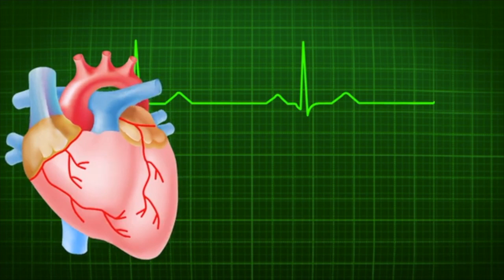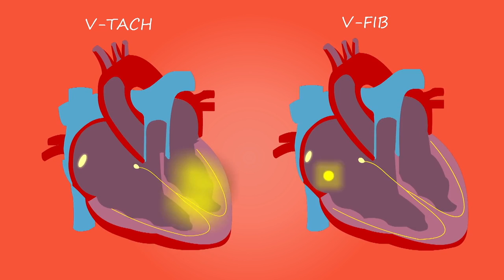Why does the heart ♥️ ♥️ beat twice? | Explainer for kids 🤔💭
It's in your chest and beats twice? Why? You should know why your heart beats twice because it keeps you moving.

Jool Education is a learning game changer. No tests. No stress. No limits. We want to give children a platform to learn at light-speed in a way that is right for them, not for statistics.

Why is it cold on top of mountains?

줄 수업 수강 문의는 - 카카오톡 hijool